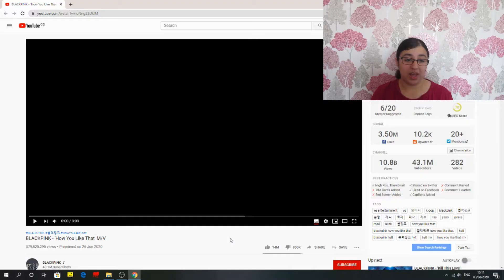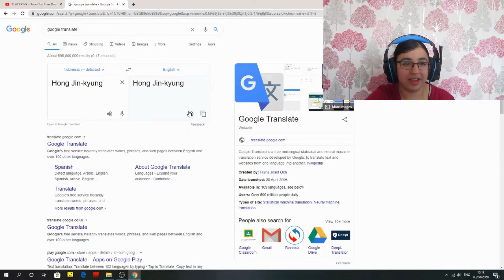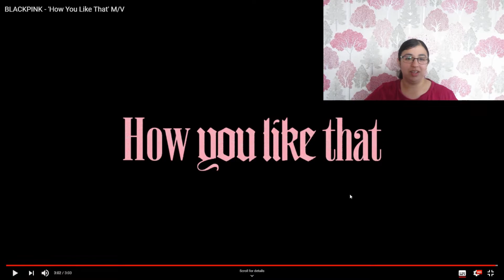SUPER SADIA REACTS TO BLACKPINK - 'How You Like That' M/V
Sub count:170